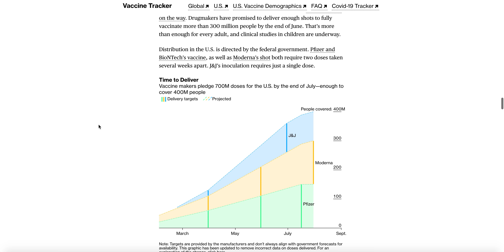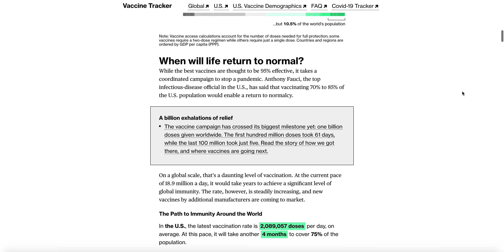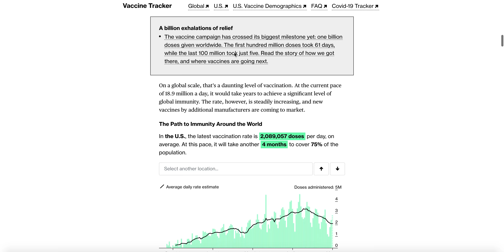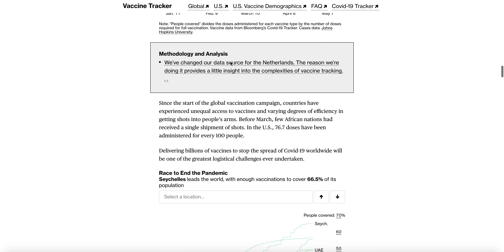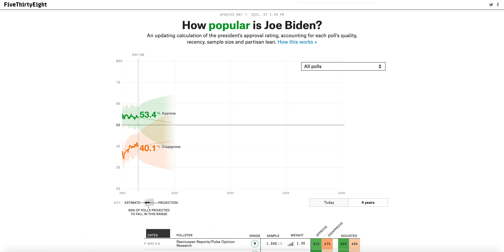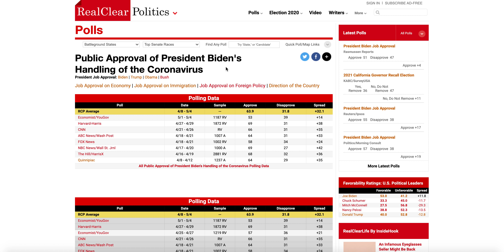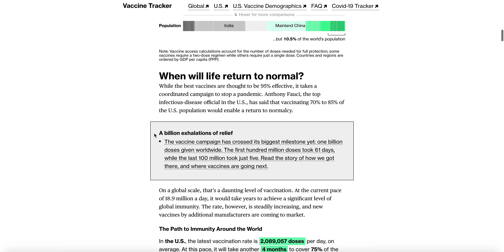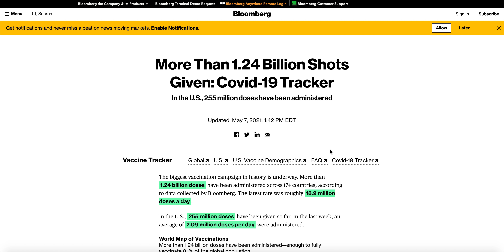Biden’s Approval Remains High Due to COVID-19 Response